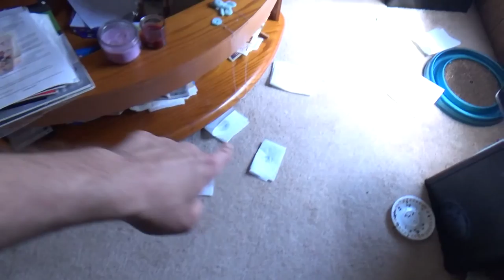TONS Of Moths (Day 494 - 5/6/2016)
I have now successfully vlogged every single day for an entire year.  Thanks Shay Carl for the motivation. Let's see how far we can go now :)